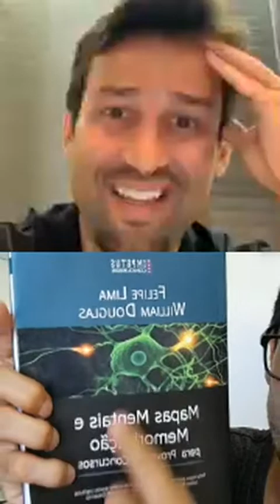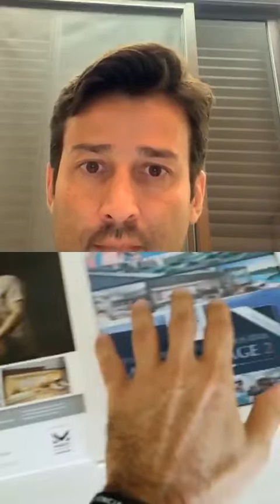Live Colétio Teo - Cacildo Inácio e Felipe Lima - Como aproveitar a quarentena pra estudar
Os livros que eu escrevi com todo o amor do mundo!

COMO EU POSSO TE AJUDAR AINDA MAIS? 😀

OS NOSSOS DESAFIOS EM FORMA DE ACOMPANHAMENTO 💬

TREINAMENTOS COMPLETOS COM SESSÕES AO VIVO 📹🎤🎧

- Como ter uma Renda Extra de R$ 10.000,00 por mês.

SERVIÇOS MAIS AVANÇADOS 🥋

Felipe Lima é Master Coach Sistêmico pelo Metaforum International e atua como Coach desde 1999.